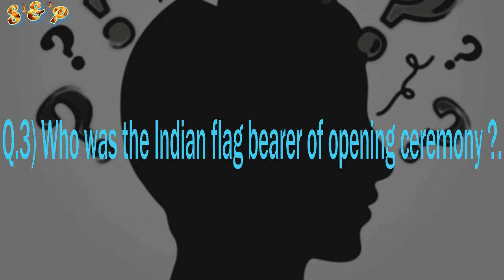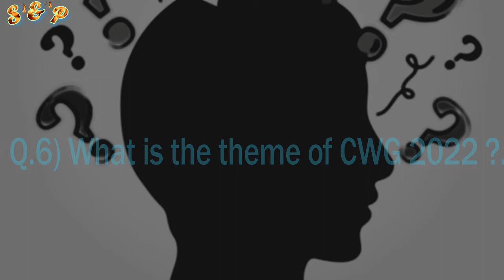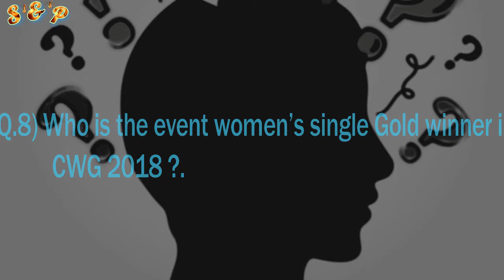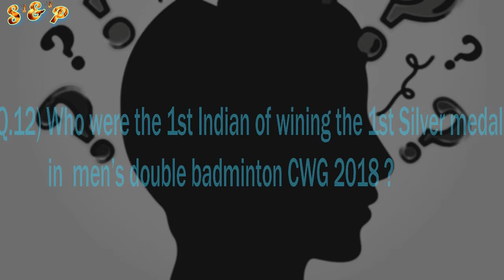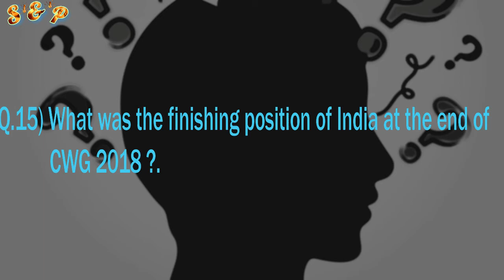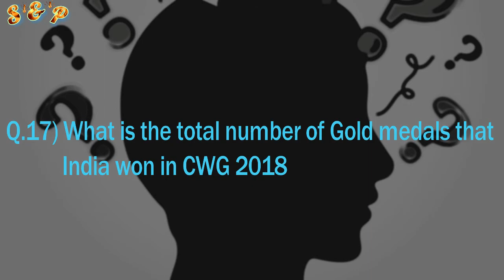Part 2 Commonwealth Games 2018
This is a thought, when someone study continuously for a long time than there is a boring feel starts coming into mind.To stop that feel , mind seeks for entetainment.
That is why i am adding games video as well to get entetained and come on the same track after refreshment of mind.